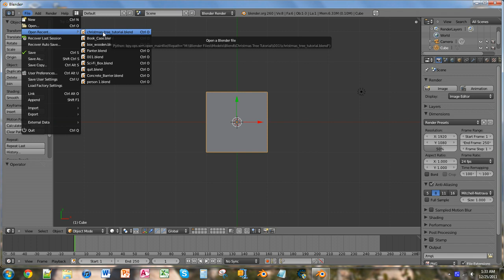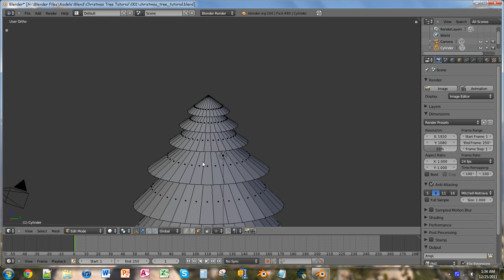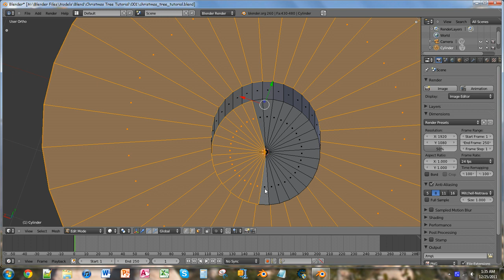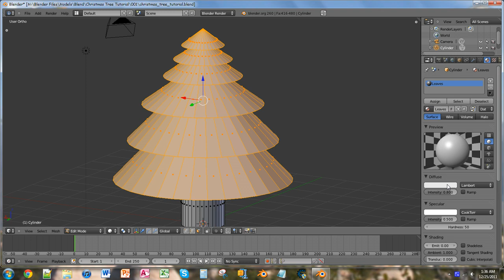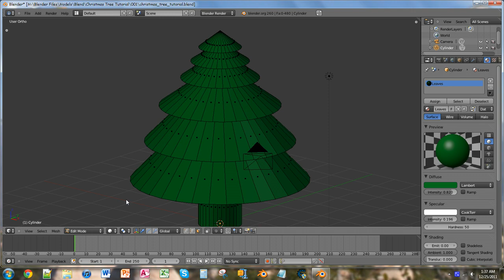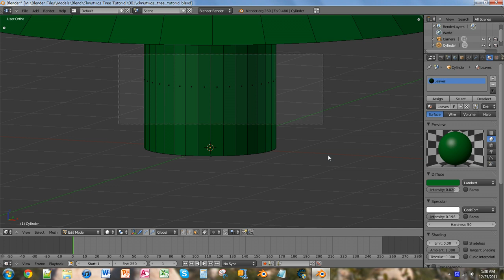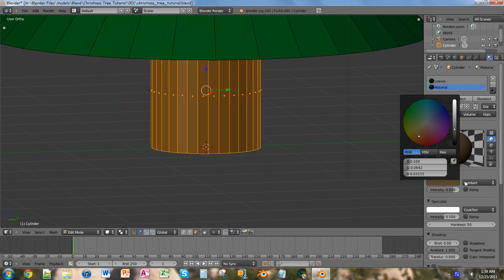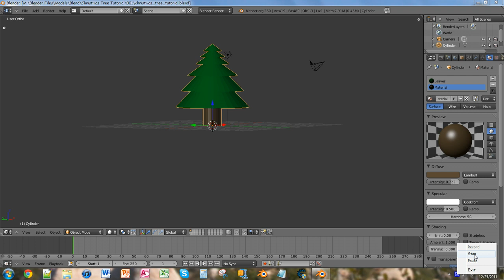Beginning Blender 2.60 Tutorial - 3 - Christmas Tree - Adding the Color/Part 2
In this tutorial, I show you how to finish up the Christmas Tree. In the process of finishing the Christmas tree, I show you how to add materials to an object.Thank you for watching and please, subscribe and comment telling me how to improve.